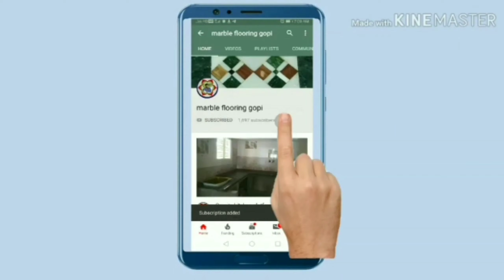10×15 size wall tiles install